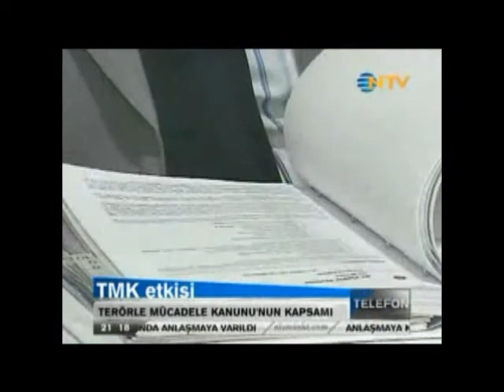NTV terorle mucadele kanunu